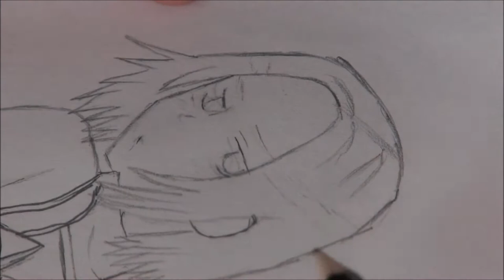[APH] Drawing Poland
drawing poland self explanitory, i do take request for drawings but be a aware i suck at cats and dogs. btw if you have any drawing request for anime stay away from death note please.